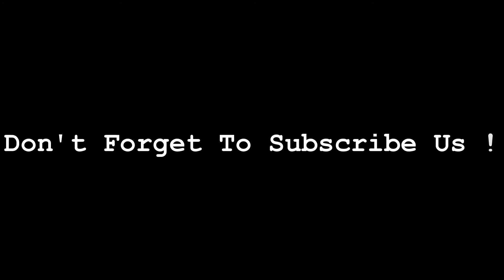Top 10 Best Electric Coffee Percolators for Home and Office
10. Presto 02811 12-Cup Stainless Steel Coffee Maker ➡️

09. Farberware FCP240 2-4-Cup Percolator ➡️

08. Presto 02822 6-Cup Stainless-Steel ➡️

07. Farberware FCP280 8-Cup Percolator ➡️

06. West Bend Classic Percolator ➡️

05. Farberware FCP412 12-Cup Percolator ➡️

04. West Bend Perk Coffee Urn ➡️

03. Hamilton Beach Twist Lid Percolator ➡️

02. Medelco Glass Stovetop Percolator ➡️

01. Hamilton Beach Stainless-Steel 12-Cup Electric Percolator ➡️